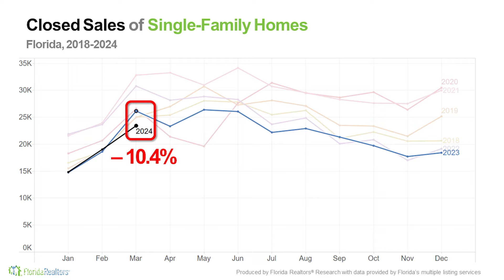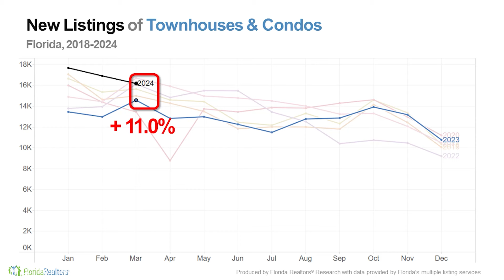Florida Realtors® Florida Housing Market Update: March 2024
Mortgage rates continue to challenge home buyers across the state in March 2024, but inventory and median prices remain up slightly year over year. ☀️ GET REAL ESTATE MARKET DATA IN YOUR AREA @ SUNSTATS